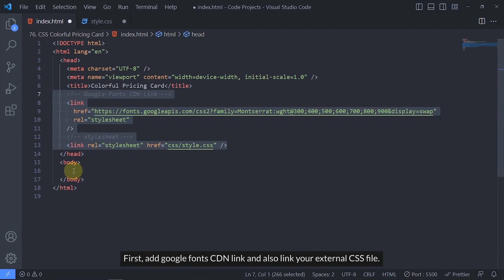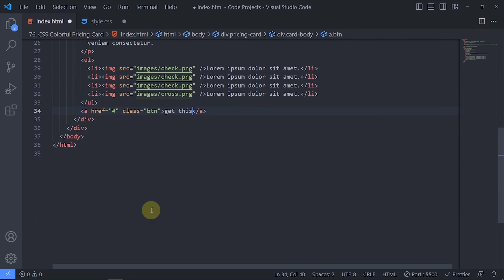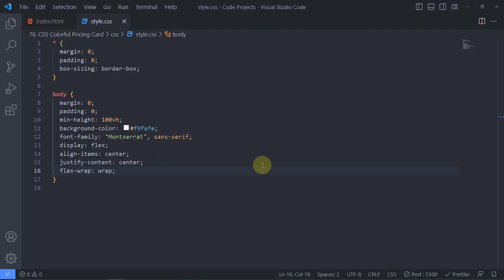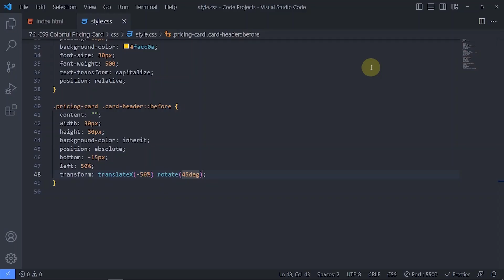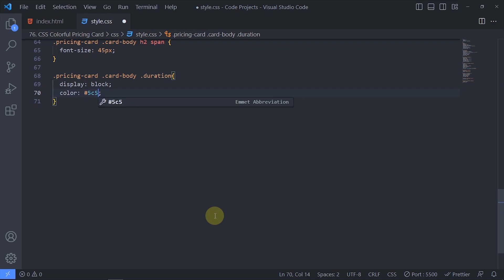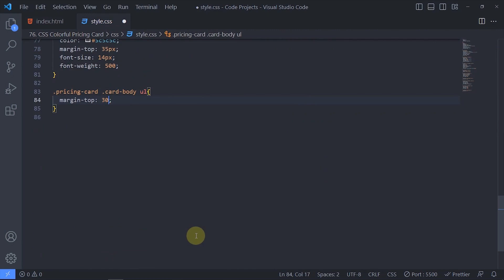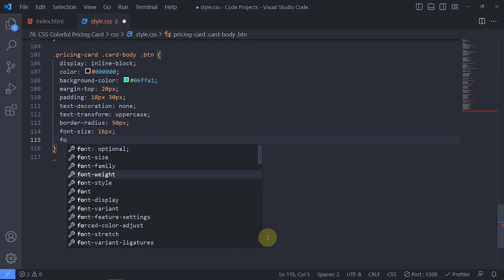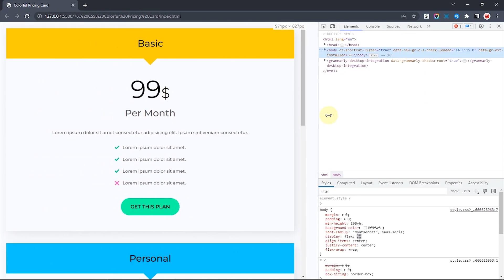Creating Responsive Pricing Cards in CSS - Step-by-Step Tutorial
Welcome to *DesignTorch!*

In this step-by-step tutorial, we will learn how to create responsive pricing cards using CSS. I will explain each step in detail and provide code examples for you to follow along.

*Timestamps:*
00:00 - Introduction
00:54 - HTML (Hypertext Markup Language)
02:31 - CSS (Cascading Style Sheets)
09:30 - Media queries

Happy coding! 🚀